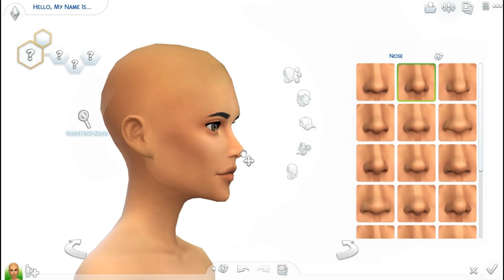The Sims 4: Create A Sim #6 | Marina Hoffman ♡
♡ DOWNLOAD MY SIMS ON MY SIMBLR

// FAQ's

♡ How old are you?: I'm 17!
♡ What do you use to edit?: Sony Vegas Pro 13.0!
♡ Software to record?: FRAPS

Can you upload your mods folder?: I would for you guys but I really can't, I'm so sorry but CC creators do not allow anyone to upload any of their works and I respect them for that. I have my simblr, check it out I reblog the cc's I put/download on my game.

I just added a lil bit of reverb & pitch into the remix tho :D